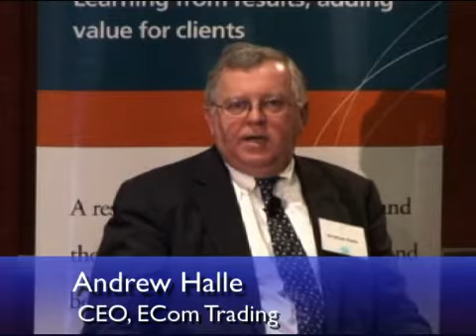IFC's Development Outcome Tracking System (DOTS): 5th anniversary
Development Outcome Tracking System (DOTS) measures the development effectiveness of IFC's investment and advisory work. It has been recognized as a leading system for development-results measurement. This recording presents an analyses of five years of IFC's investment operations.